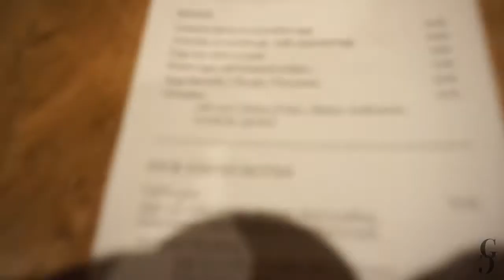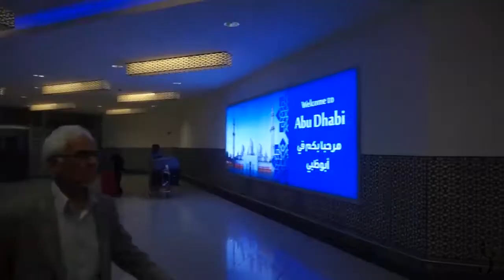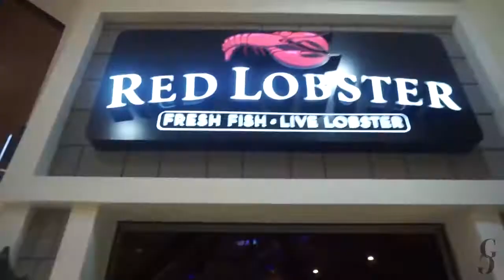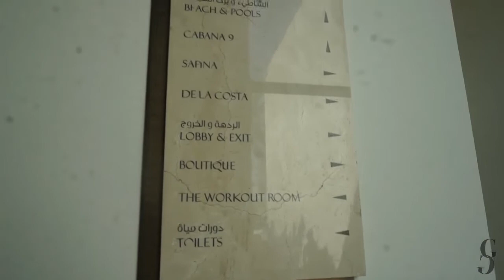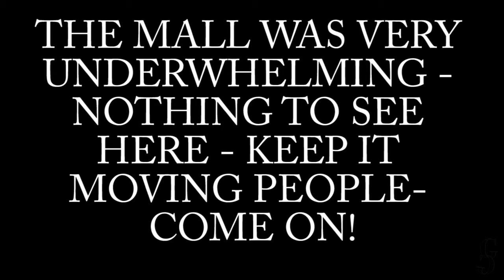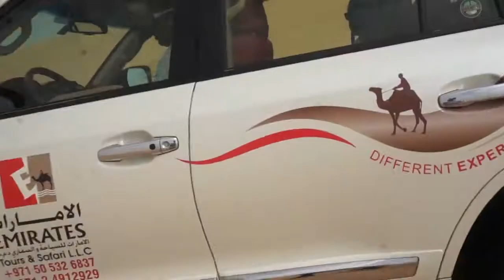ABU DHABI VLOG feat. A DAY IN DUBAI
A 5 DAY VLOG ABOUT MY TRIP TO ABU DHABI IN SEPTEMBER 2016 WITH ONE DAY SPENT IN DUBAI - UP TO LOADS OF DIFFERENT THINGS!

WENT TO VISIT MY FRIEND LILIAN WHO WAS STAYING THERE FOR A FEW MONTHS, WENT WITH ED!

LOOK OUT FOR THE TEAWITHG COMING SOOOOON!

FOLOW ME ON EVERYTHING @GEORGEXGSTAR